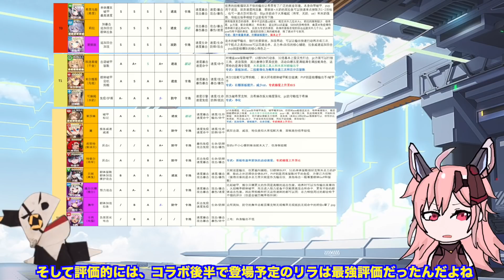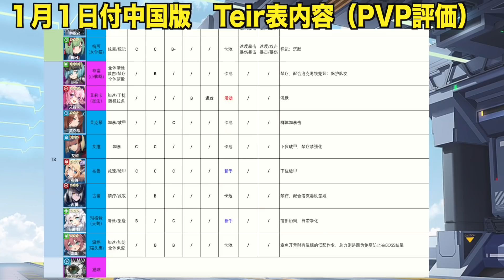【アーテリーギア】アトリエコラボ情報④：最新Teir表出たぞ！PVP最高評価のリラの性能チェックしてみた！！【アテギア/机动战姬：聚变】『ライザのアトリエ 〜常闇の女王と秘密の隠れ家〜』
日本版の予習でリラの性能を確認。中国版の評価ではT0評価でした。理由は会心バフが要因か。
調べたら火力盛り盛りのアタッカー兼、バッファーでもありました
4:29
ライザが霞むと言っていますが、あくまで単体攻撃役としてです。
そのセリフが続くはずでしたが、編集ミスで途中で抜けてしまいました・・・
個人的にライザの評価は高いです。

こちらもよければ登録お願いしますなう。